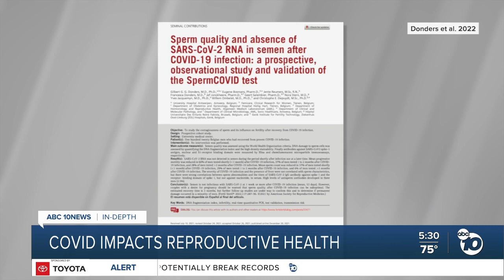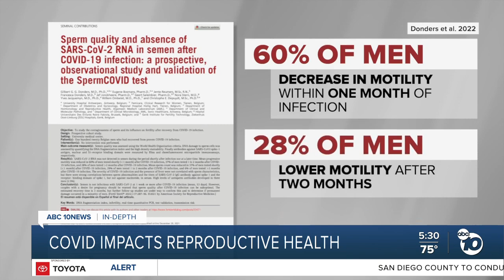In-Depth: How COVID can cause fertility issues in men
Scientists have repeatedly demonstrated that the COVID-19 vaccines do not cause fertility issues, but mounting research shows the virus itself can impair sperm production and a couple’s ability to conceive.